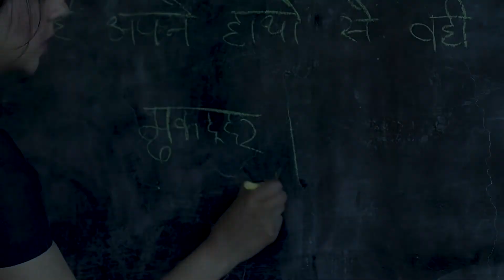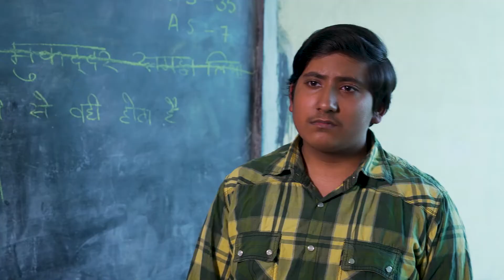Janne Ka Haq I Jo Mil Gya Usi Ko Mukaddar Samjh Liya (Hindi)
Short film on Constitutional Rights (Hindi) by Ministry of Panchayati Raj, under the Pan India Legal literacy Programme of Department of Justice named "Designing Innovative Solutions and Holistic Approaches on Access to Justice (DISHA).